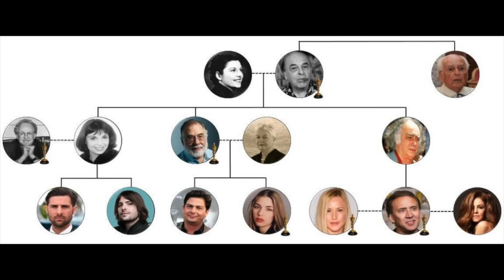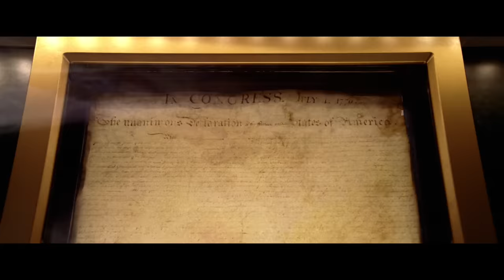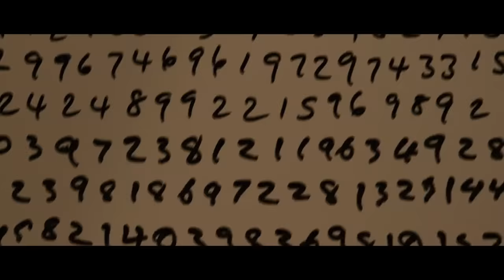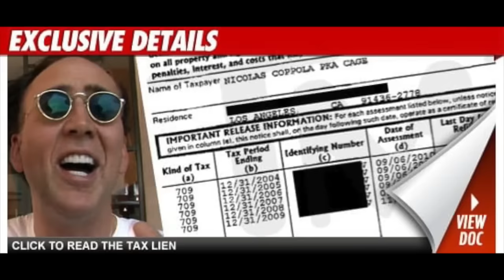WTF Happened to NICOLAS CAGE?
Nicolas Cage has had one of the wildest careers in Hollywood history. From modest beginnings (for someone in the Coppola family, anyway) and noteworthy early movies, Cage gained notice and eventual awards for his stellar and unique work. Financial troubles and questionable spending habits may have led to a more recent onslaught of direct-to-video “paycheck” movies, but even that is punctuated by memorably bizarre performances and occasional critical praise. Put the bunny back in the box and check out “WTF Happened to Nicolas Cage!”